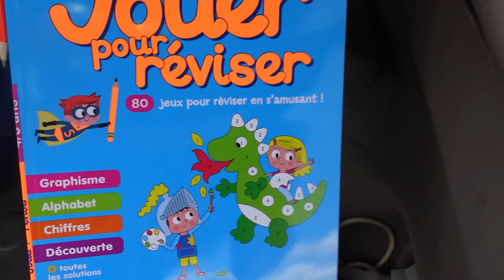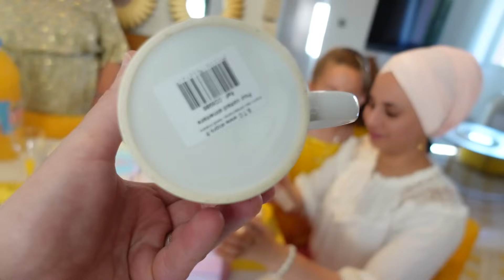VLOG - 35 ANS de MAMAN - ON lui prépare UNE petite FÊTE